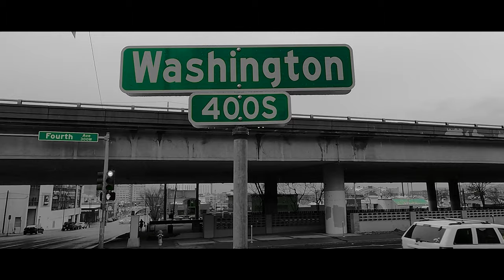Hercules - "Super Fly" [Official music video]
Super fly" Available Now

Director: John Risky Boltz
Executive Producer: Hercules Gaines
Guest Starr : SDOT
Director of Photography: JRB
Editor: JRB